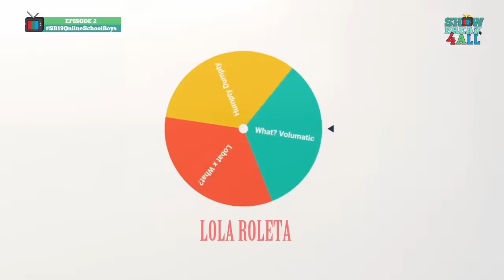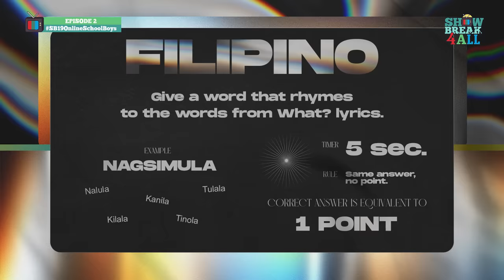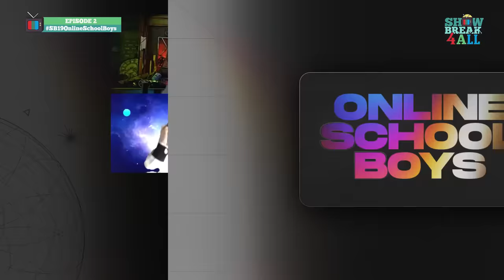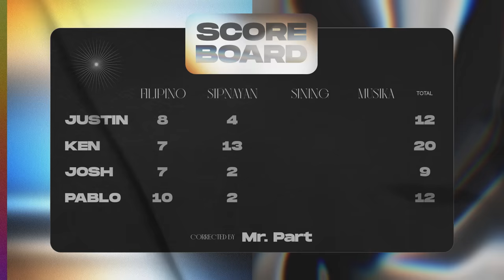📺 SB19 ONLINE SCHOOL BOYS Part 1 👨‍🏫 | SB19_ShowBreak4ALL Ep. 2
Paano nga ba maging student ang SB19 sa isang online class? Kilalanin ang inyong new favorite classmates at si Prof. Stellbest Part sa SB19_ShowBreak 4 ALL Episode 2 👨‍🏫